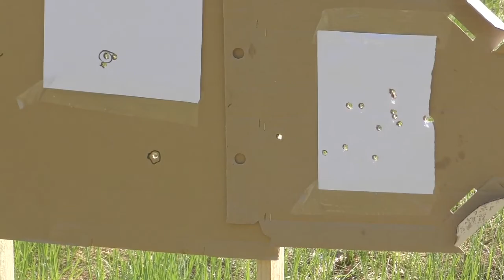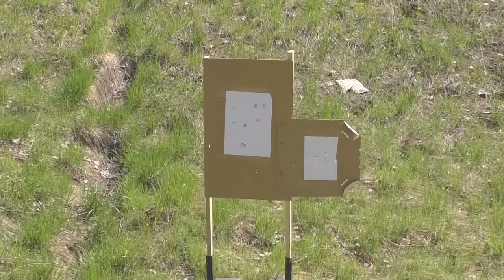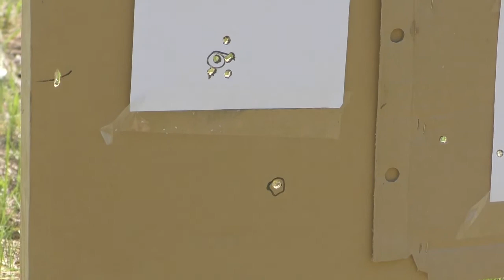Буллпап АК ● Новый вид после доработок ● AK Bullpup KIT BlackStorm BT-3 New Look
Оператора за кадром плохо слышно ибо камера настроена на направленный микрофон в сторону объекта съемки. Прошу прощения за тихий звук